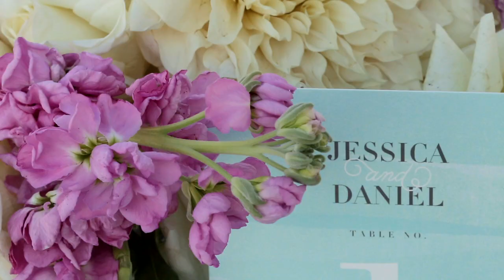Coronado Beach Ceremony Wedding Film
Venue: Loews Coronado Beach Resort
Coordinator: Victoria Schroeder
Photography: Voytek at True Photography
Floral: Organic Elements
DJ: Blake at Promotion Entertainment